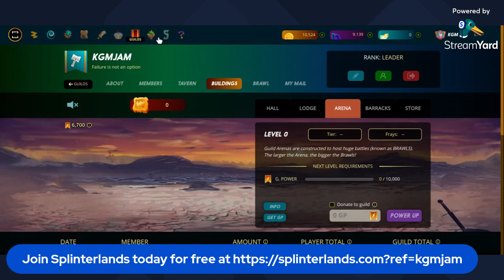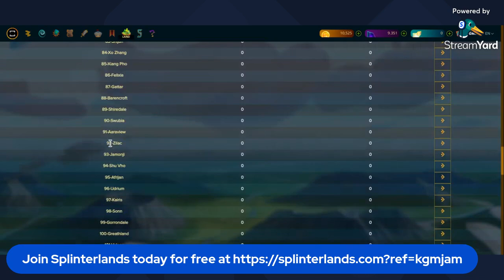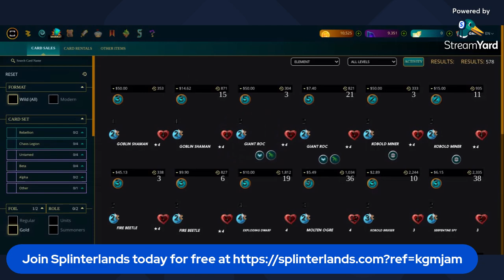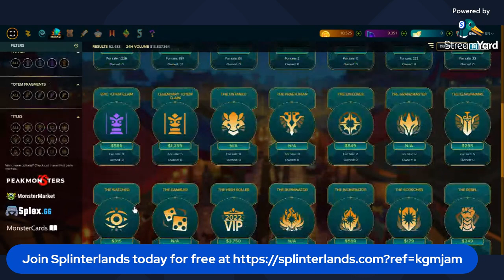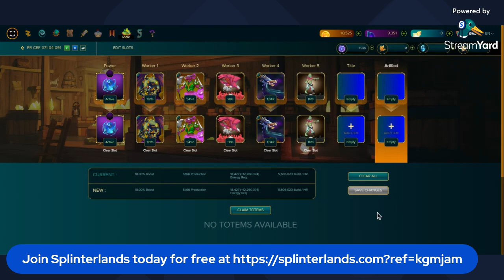KGM JAM Splinterlands 12-13-23 Land Claims, pack openings and battle